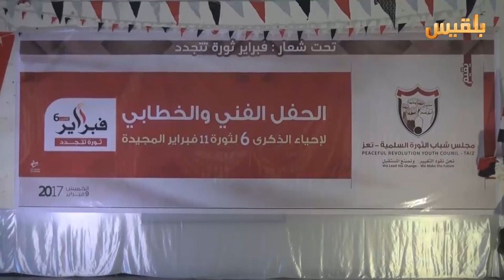مجلس شباب الثورة ينظم حفلاً فنياً في تعز احياءً للذكرى السادسة | تقرير: حمزة أمين